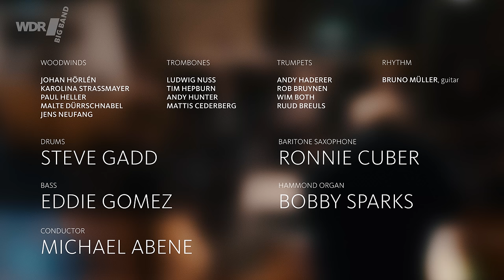Steve Gadd, Eddie Gomez & Ronnie Cuber - Way Back Home | WDR BIG BAND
***CD Veröffentlichung am 23. September 2022*** Die WDR BIG BAND spielt gemeinsam mit Steve Gadd (Schlagzeug),  Eddie Gomez (Bass), Ronnie Cuber (Baritonsaxofon) und Bobby Sparks am Keyboard den Titel "Way Back Home" von Wilton Felder in einem Arrangement von Michael Abene. Die WDR BIG BAND wird geleitet von Michael Abene, der über 10 Jahre lang Chefdirigent der WDR BIG BAND Band war. Produziert im Rahmen der CD Produktion "Centerstage" im WDR Studio 4 (Januar 2022).

Leitung und Gastsolisten:
Michael Abene - Leitung und Arrangements
Steve Gadd - Schlagzeug
Eddie Gomez - Bass
Ronnie Cuber - Baritonsaxofon
Bobby Sparks - Hammond B3, Fender Rhodes
Simon Oslender - Klavier
Bruno Müller - Gitarre

WDR BIG BAND
Johan Hörlén - Altsaxophon
Karolina Strassmayer - Altsaxophon
Malte Dürrschnabel - Tenorsaxophon
Paul Heller - Tenorsaxophon
Jens Neufang - Baritonsaxophon
Ludwig Nuss - Posaune
Tim Hepburn - Posaune
Andy Hunter - Posaune
Mattis Cederberg - Bassposaune
Andy Haderer - Trompete
Rob Bruynen - Trompete
Wim Both - Trompete
Ruud Breuls - Trompete

Arnd Richter - Leiter WDR Big Band
Joachim Becker - Musikproduzent
Christian Schmitt - Tonmeister
Walter Platte - Toningenieur
Raimund Wunderlich - Tonassistent
Carmen Braun - Regisseurin / Bildregie / Kamera
Leo Friedrich - Bildregie / Kamera / Schnitt
Julian Pfeil - Bildregie / Kamera